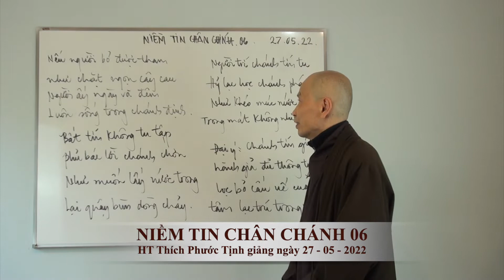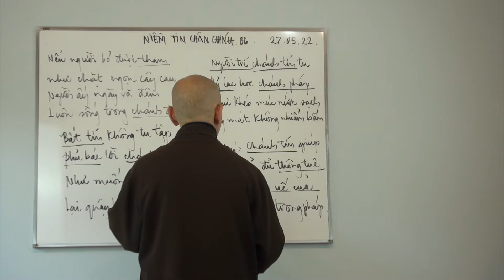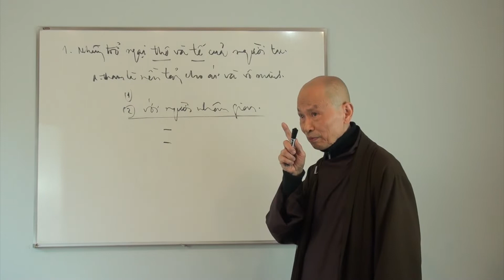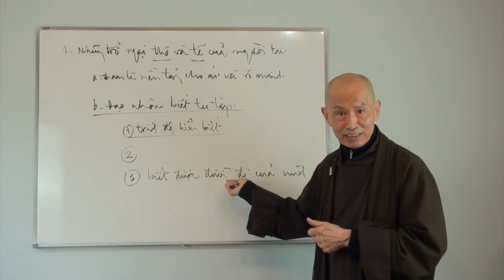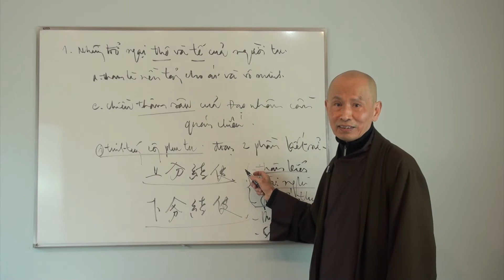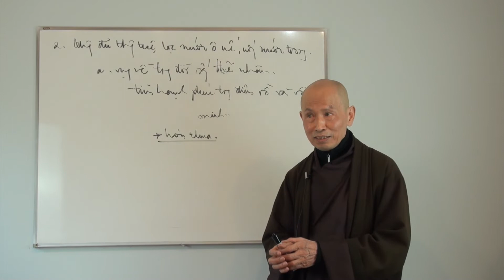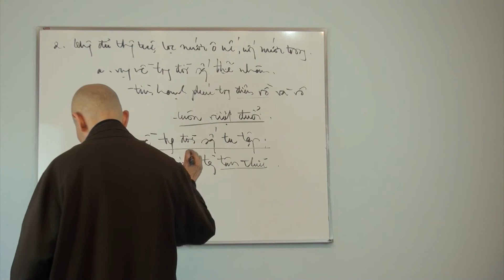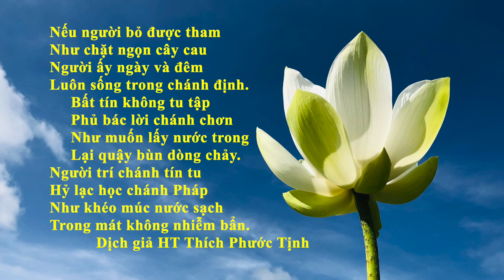NIỀM TIN CHÂN CHÁNH 06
PHÁP TẬP YẾU TỤNG. PHẨM THỨ 10 NIỀM TIN CHÂN CHÁNH BÀI 06
HT Thích Phước Tịnh Giảng trực tuyến môn "Pháp Tập Yếu Tụng" tại Tu Viện Lộc Uyển, Nam California.